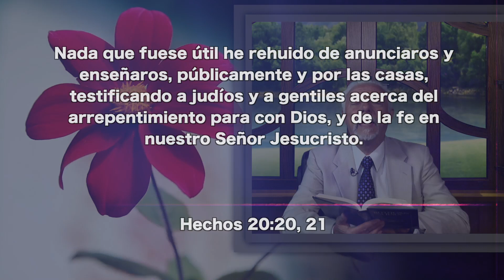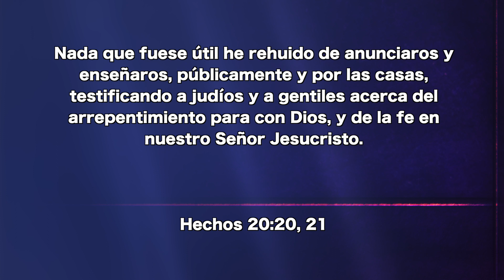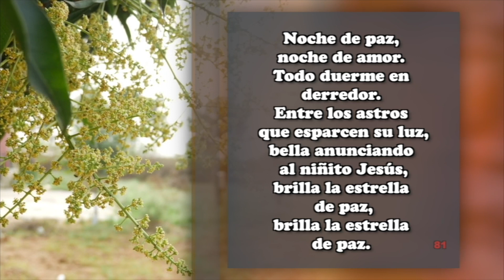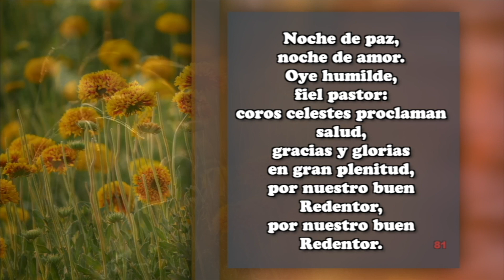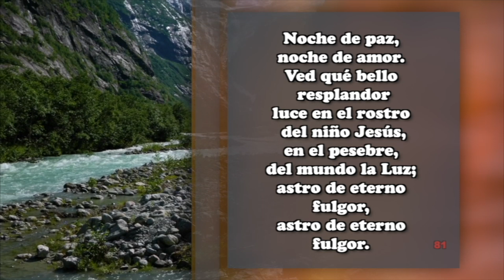Agosto 19 - Éxito en el ministerio casa por casa,- Pr. Hugo Gambetta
Nada que fuese útil he rehuido de anunciaros y enseñaros, públicamente y por
las casas, testificando a judíos y a gentiles acerca del arrepentimiento para con
Dios, y de la fe en nuestro Señor Jesucristo. Hechos 20:20, 21.

EEE Network